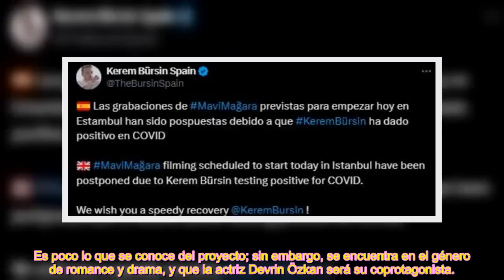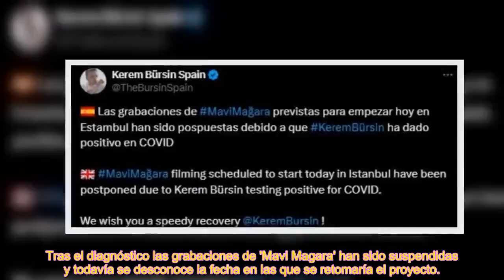Preocupa la salud de Kerem Bürsin